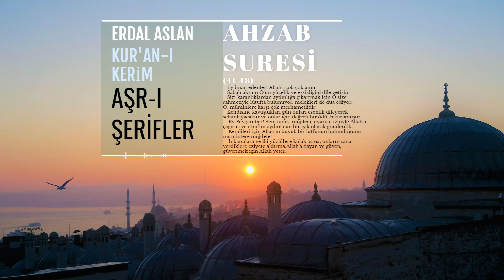Ahzab Suresi (41-48) - Erdal Aslan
Aşr-ı Şerifler / Ahzab Suresi (41-48 Ayetler)
Okuyan : Erdal Aslan

Kubbealtı' kuran kanalına hoş geldiniz. Kabe İmamları ve daha bir çok farklı imamlardan Kur'an'ı Kerim tilavetlerini kanalımızda bulabilirsiniz.